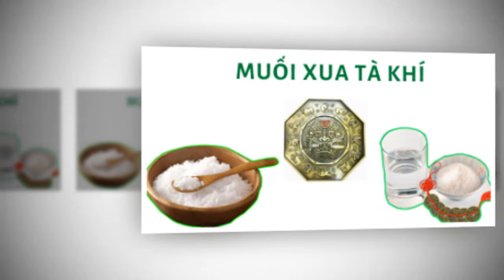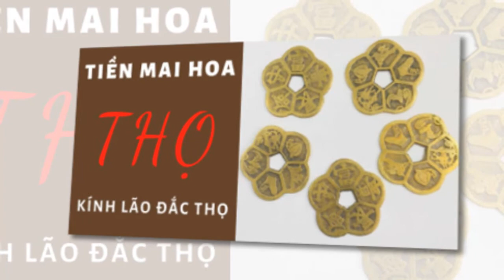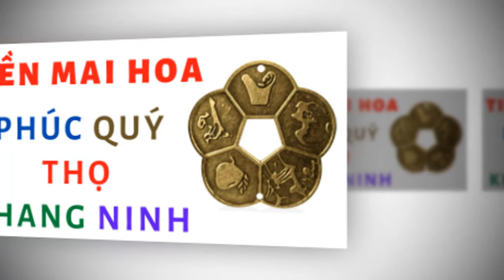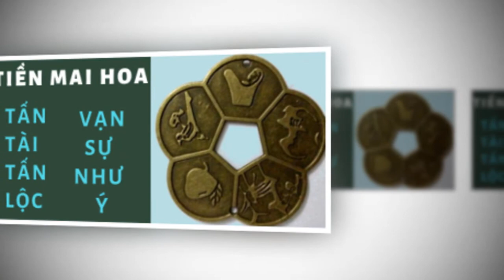Tuổi Kỷ Mão rất thành đạt và giàu sang nếu có 1 trong 3 vật phẩm này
CUỘC SỐNG TV là kênh chia sẻ những video gần gũi trong cuộc sống của chúng ta thường ngày như những chuyến đi du lịch, thăm quan những thắng cảnh đẹp của đất nước, những lễ hội trên khắp miền quê, những trò chơi dân gian như kéo co, đấu võ cổ truyền, tìm hiểu về tử vi, tử vi tướng số, thể thao bóng đá, phong thủy số mệnh, phong thủy ứng dụng, phong thủy cải vận số, những phong tục dân gian cổ truyền.